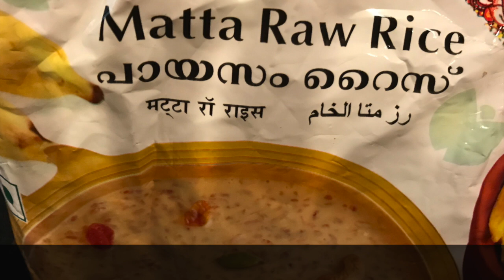Indian Kheer with coconut milk & rice|Idichu Pizhinja Payasam| Sadya Dessert| Vishu special|Vegan|79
This Quick & Easy Recipe of Payasam?Kheer is a very tasty & healthy choice for Dessert. Vegans Pls skip adding butter or use Vegan Butter.This is in Malayalam with subtitles.

For this payasam we need 1/2 to 3/4 cup payasam rice, 1.5 cups Jaggery, 250ml coconut milk.
Cook the rice with enough water using a pressure cooker or insta pot. Melt the jaggery and add that to the cooked rice through a strainer. Bring to boil. Add coconut milk. Mix well. Mix 1 tsp dried ginger powder and 1 tsp jeera or cumin powder in warm water and add that to the payasam. Mix well. Add 1 tbsp butter or Ghee or vegan butter. Enjoy the Payasam/Kheer/ Dessert. Adjust the jaggery level according to your taste. This payasam was very sweet.